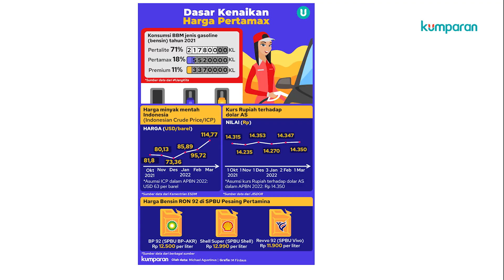Mulai Hari ini Harga Pertamax Naik Jadi Rp 12.500, Ini Alasannya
Harga BBM Pertamax mulai hari ini, 1 April 2022 menjadi Rp 12.500 per liter, naik Rp 3.500 dari sebelumnya Rp 9.000 per liter. Pertamina menyatakan, kenaikan harga ini sudah mempertimbangkan berbagai hal, termasuk daya beli masyarakat. Lalu apa sih alasan harga Pertamax naik? Selengkapnya, simak video di atas.